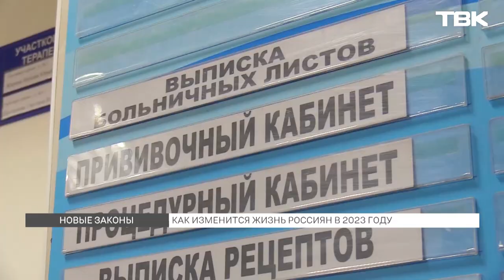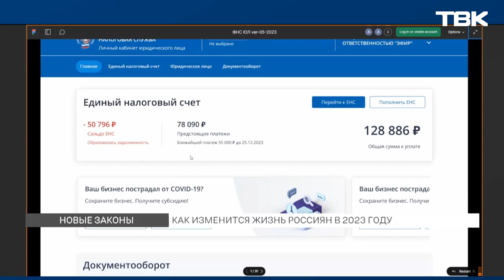Какие изменения ждут россиян в 2023 году?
Пенсионный фонд России упразднят, больничный начнут выплачивать тем, кто работает по договору, а предприниматели будут платить налоги по новой системе. Как изменится жизнь россиян в новом 2023 году и какие законы вступят в силу с 1 января? Смотрите в материале ТВК.